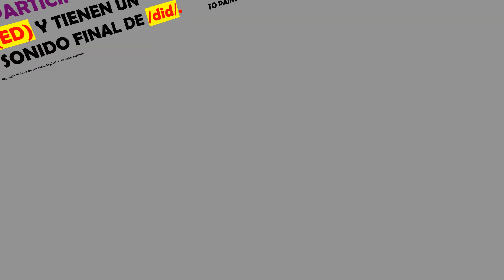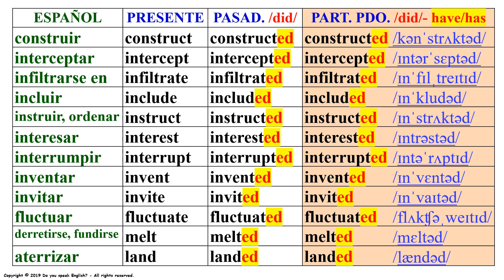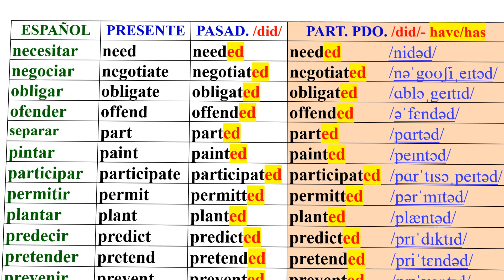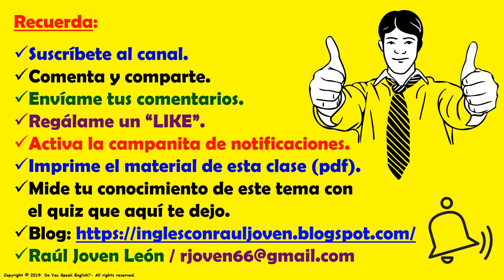PRESENTE, PASADO Y PARTICIPIOS PASADO EN INGLÉS / PRESENT, PAST AND PAST PARTICIPLES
Quiz:
Teachers Pay Teachers (22 círculos de verbos):
Continuamos con el estudio de los tiempos compuestos. En esta clase estudiaremos los tiempos presente, pasados y participios pasados de 24 nuevos verbos regulares junto con sus pronunciación. Esta es una clase muy importante y útil para nuestro progreso en el aprendizaje del inglés como lengua extranjera. Espero que disfrutes de esta clase y que aprendas mucho inglés.
CANAL DE ESPAÑOL
 Magicalspanish (Youtube)
 @mymagicalspanish (Facebook)
 @JovenLen (Twitter)
 @ingleswithraul (Facebook)
 @inglés_joven (Twitter)